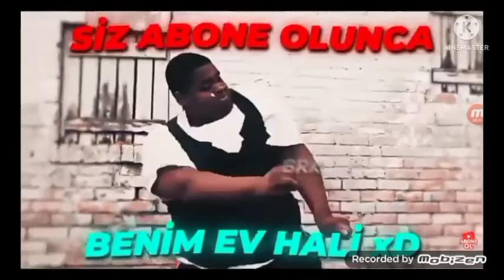Bankadan para isterken... BROOKHAVEN RP | ROBLOX 《Abuziddin Kıllı Bacak》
Merhaba arkadaşlar merhaba kardeşlerim bugün sizlerle birlikte Roblox'ta BROOKHAVEN RP Bankadan Para çekersek ne olur test ettik yanımda abuziddin kıllı bacak ve bankacı pamuksipro var

İnstagram Hesabım